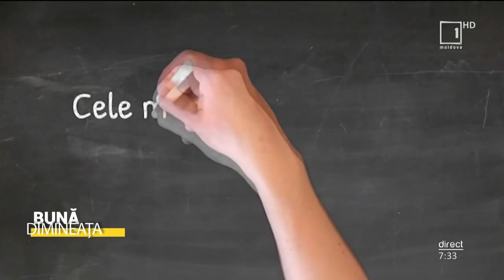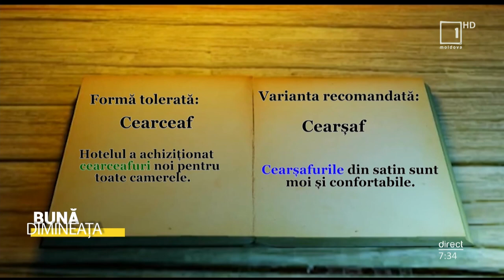„DEX-ul de pe stradă”: cearceaf și cearșaf - care versiune este cea corectă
„Bună Dimineața”

ℹ️„DEX-ul de pe stradă”: cearceaf și cearșaf - care versiune este cea corectă❓